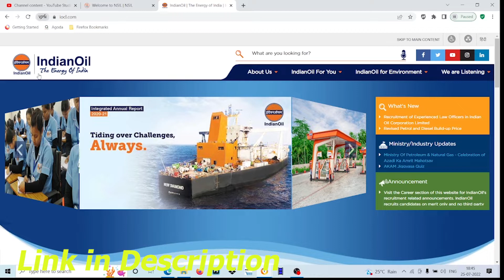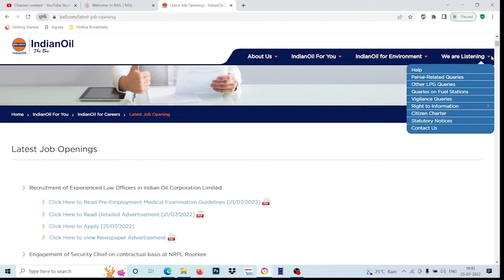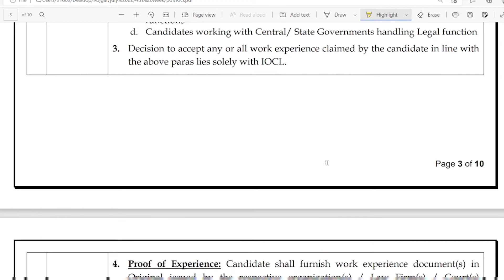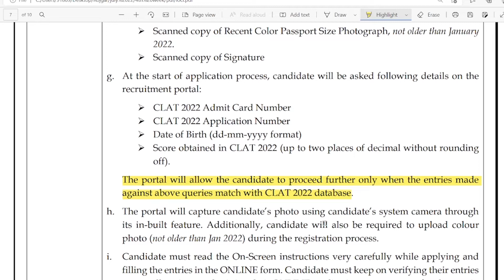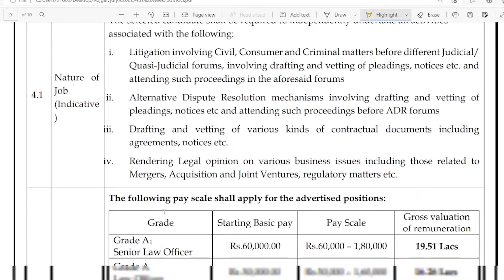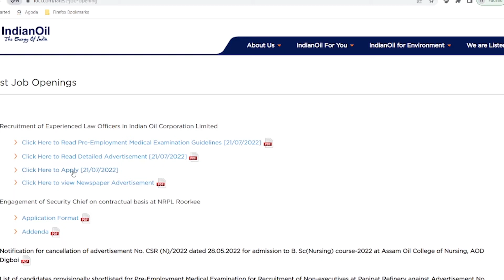Indian Oil Law Officer Recruitment 2022 Notification | IOCL Law Officer Vacancy 2022 | CLAT 2022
Note : Hello Guys🙏 , We Launched Our New Baby Clothes Website You Should Visit Once there #

  In this video we are providing information about Indian Oil Law Officer Recruitment 2022 Notification | IOCL Law Officer Vacancy 2022 | CLAT 2022